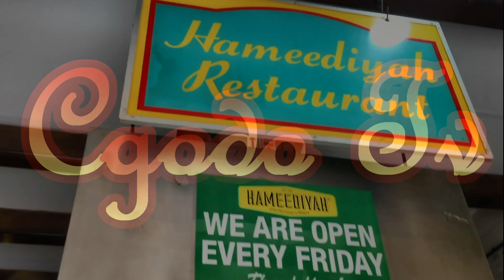Murtabak At The Oldest Nasi Kandar Restaurant In Malaysia // Stuffed pancake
Murtabak is stuffed pancake, yup as simple as that. Hameediyah Restaurant has been around for 112 years and these guys are known to make the best Murtabak.

Cell Phone
Rode Video Mic
Light Reflector
Sd Card Holder
LED Camera Light